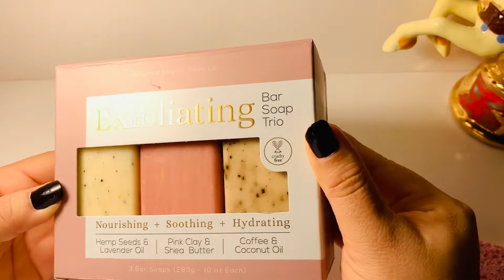CUTTING BEAUTIFUL SOAPS FROM HUNTINGTON BEACH CA(HOME & BODY COMPANY) AND A GREEN CRUNCHY ENDING 🥰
Hello dear viewers happy Wednesday!!! 😍🥰😘💋💝🧼